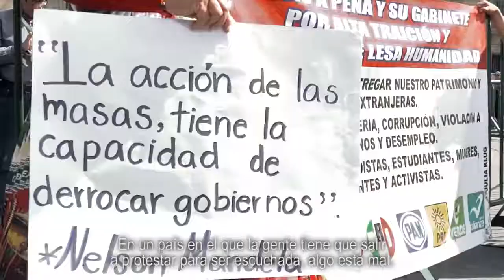Reversa al gasolinazo para Jalisco - Clemente Castañeda Hoeflich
En Movimiento Ciudadano no dejaremos de exigir, desde todos nuestros espacios de representación, lo que miles de mexicanos quieren: que se apruebe nuestra iniciativa para reducir en un 37.7% el IEPS a las gasolinas y dar